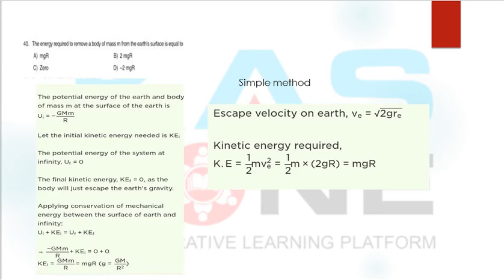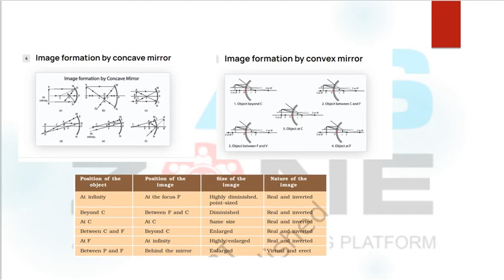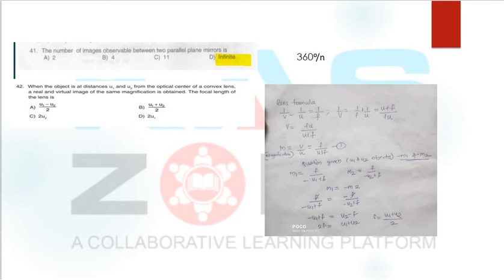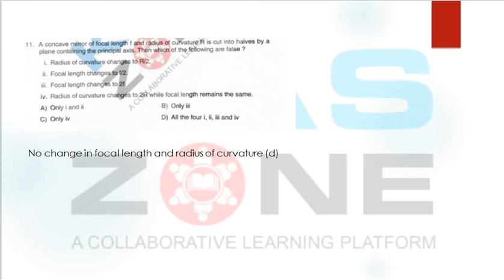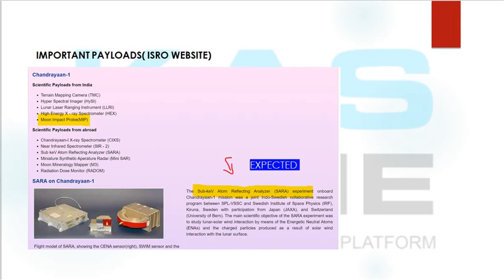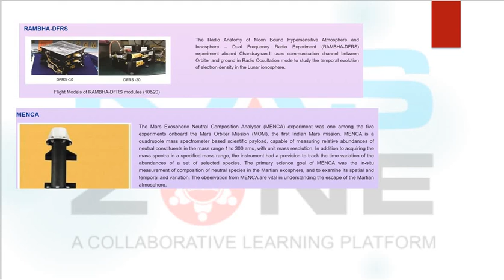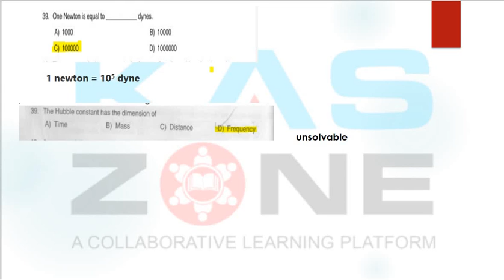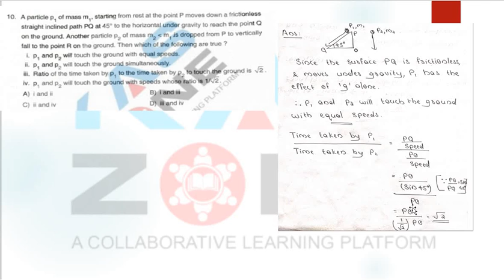Physics - Part 2 of Kerala PSC Question Paper Analysis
Welcome to KAS Zone's Degree Mains Question Paper Analysis series!

Here we analyse past question papers and give you tips on how to logically arrive at answers with the knowledge (even if it's limited) you have.

This is part 2 of Physics question paper analysis.